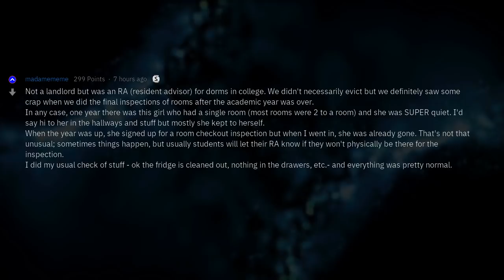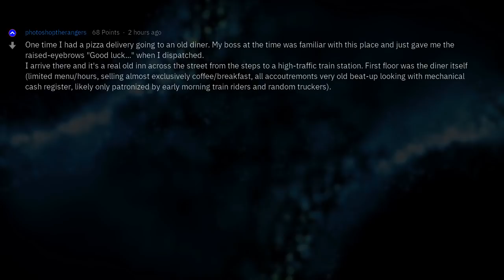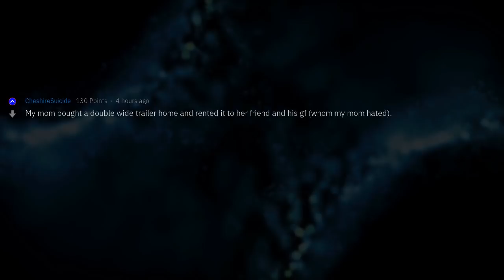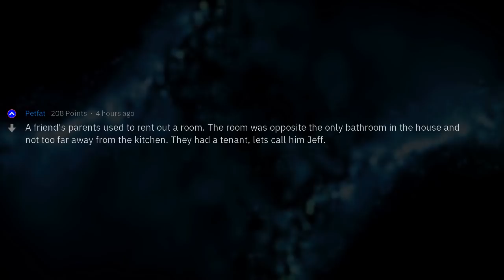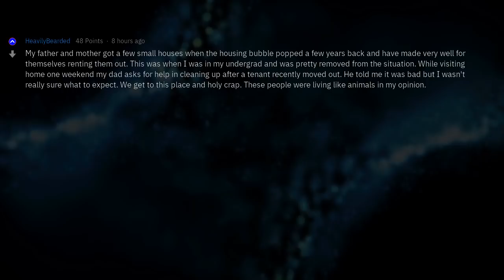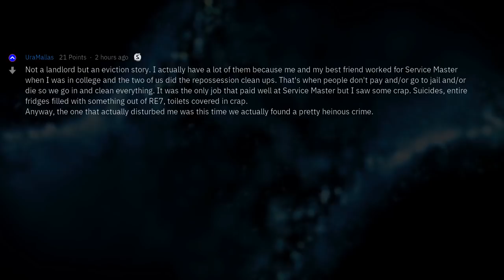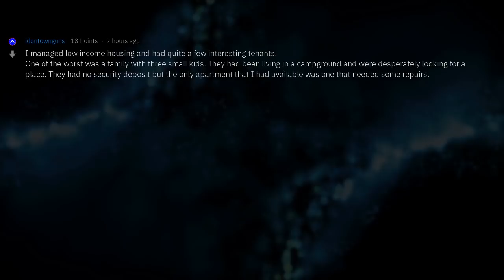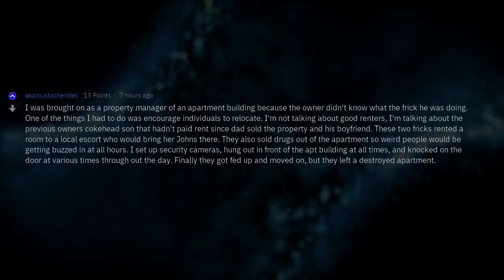Who Was the Weirdest Tenant You Have Ever Had? (Part 2)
Fresh AskReddit Stories: Landlords of Reddit, what is the weirdest or most disturbing tenant you have ever had? --- LIKE AND I WILL UPLOAD MORE REDDIT STORIES!